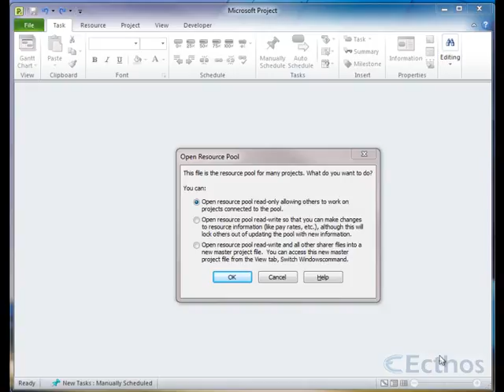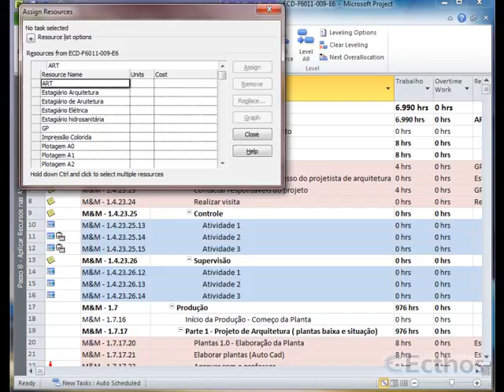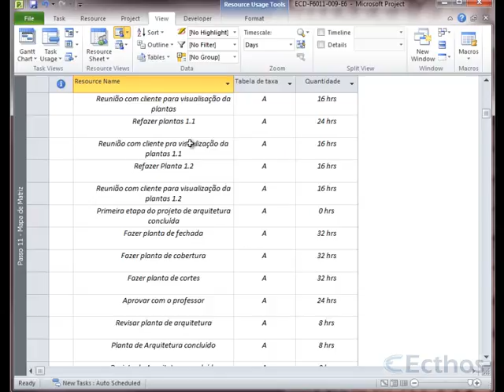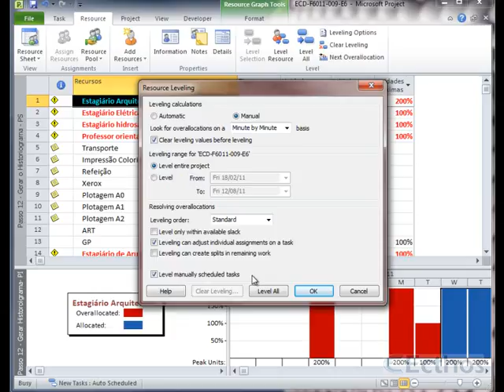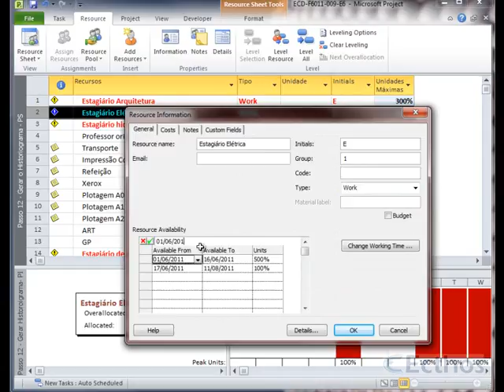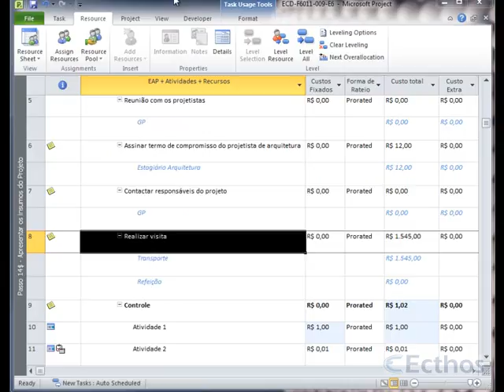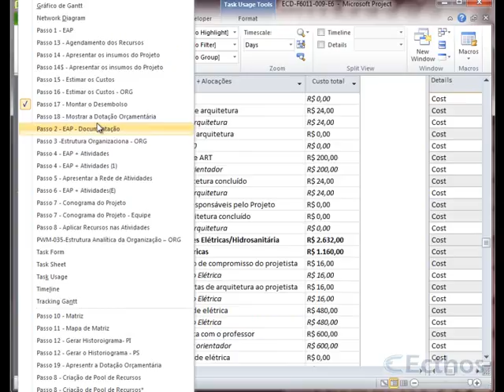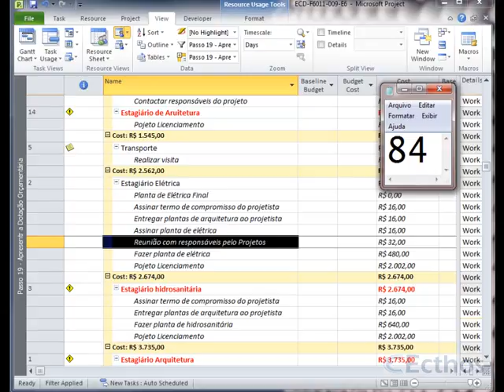ECD-F6011-003-E9_aula final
Correção do E9,do aluno 003, feita pelo tutor Marcelo Ribeiro do curso MS Project 2013, atendendo aos melhores padrões do mercado e do PMI e gravado em HD.